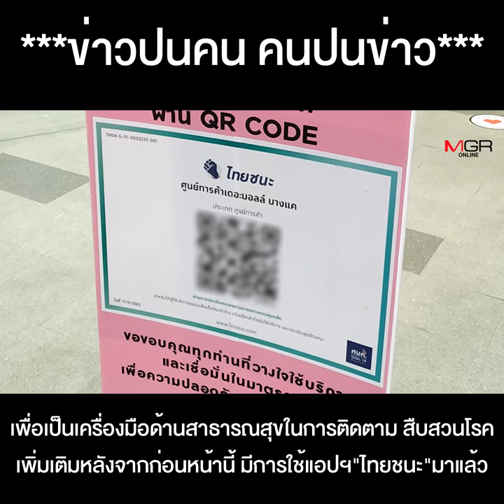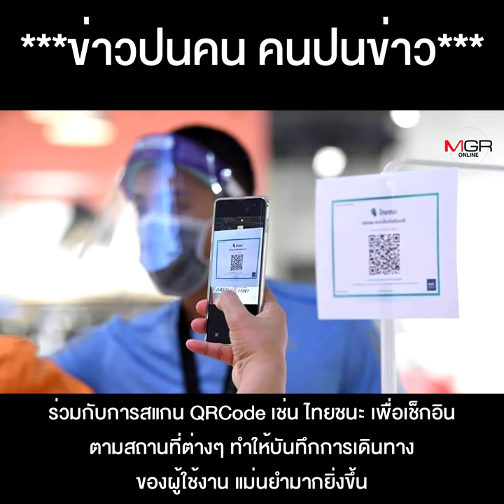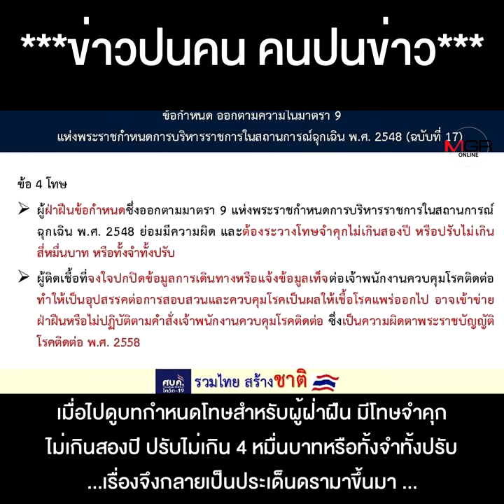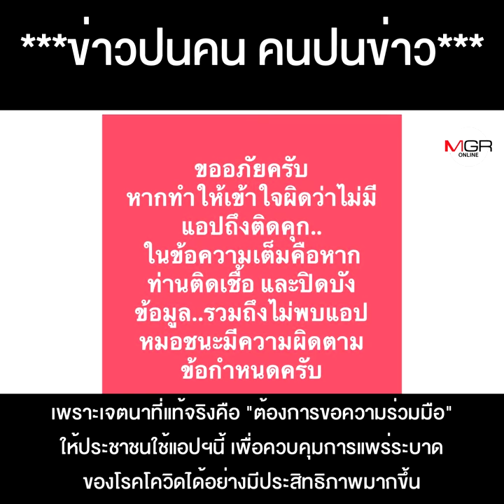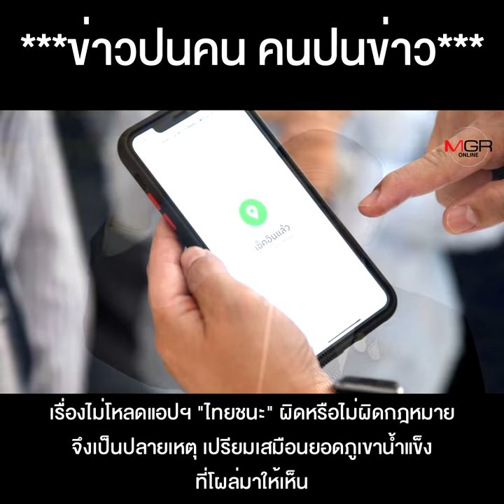ดรามาแอปฯ“หมอชนะ”แค่ยอดภูเขาน้ำแข็ง ตราบใดยังเอาบ่อน-ส่วยแรงงานไม่อยู่ ปัญหาปกปิดติดโควิด ก็ยังไม่จบ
ดรามาแอปฯ "หมอชนะ" ไม่โหลด แค่ยอดภูเขาน้ำแข็ง ตราบใดที่ "ลุงตู่"ยังเอาบ่อน-ส่วยแรงงานไม่อยู่ ปัญหาปกปิดติดโควิด ก็ยังไม่จบ